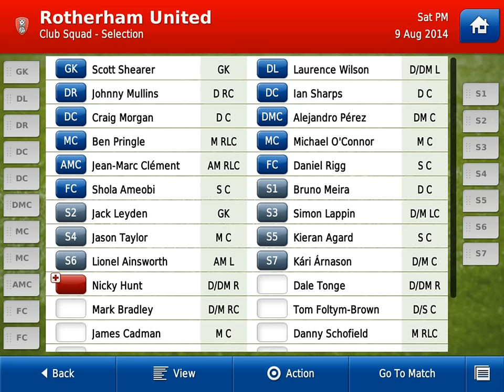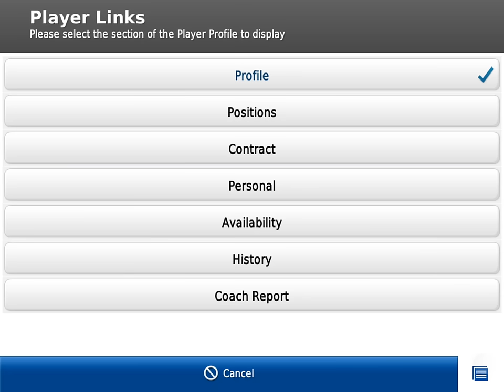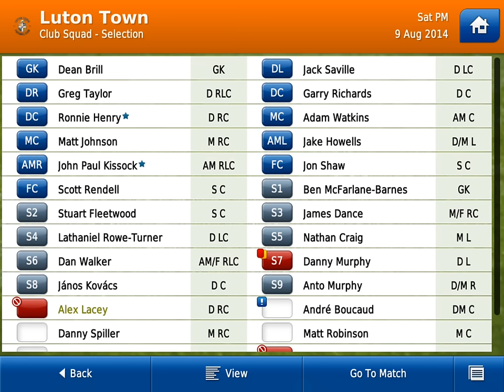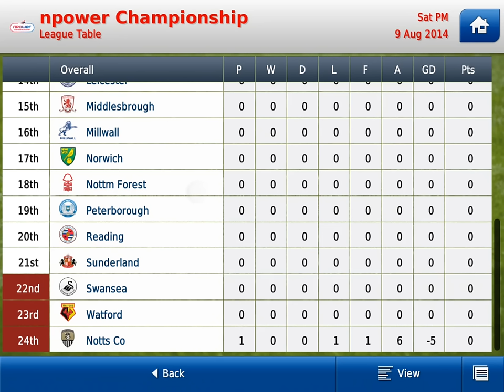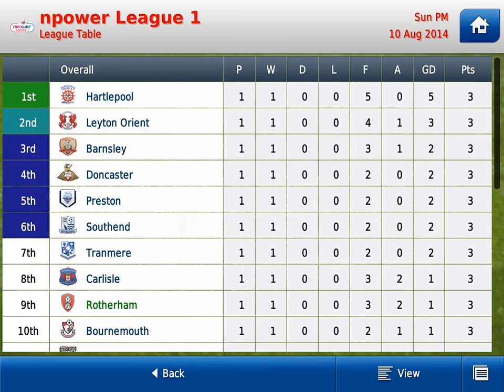FMH2013 - To The Top #8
Hoffenheim...Come get some! Or Rotherham, either works

This video also features how I sign the majority of my players and also how I record